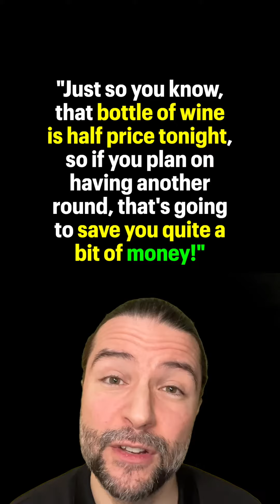The TRUTH about "Deal Hiding" Servers!